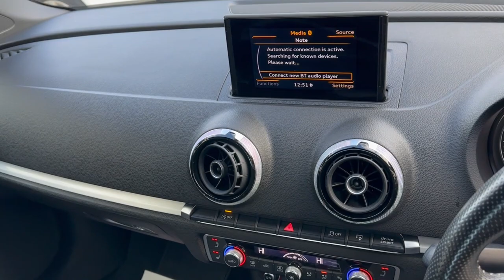Audi A3 Cabriolet 1.4 TFSI CoD S line Euro 6 (s/s) 2dr